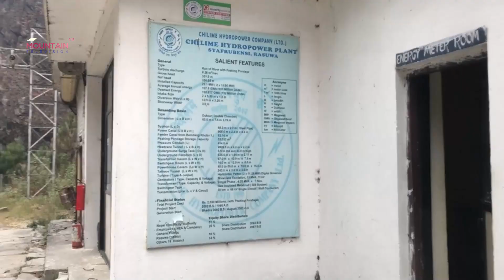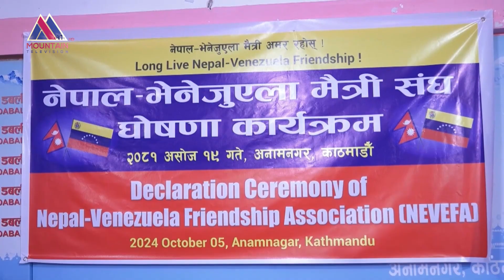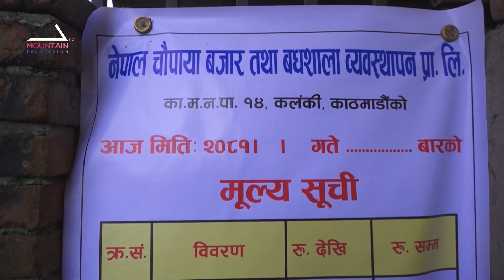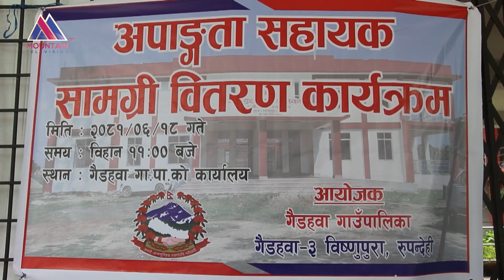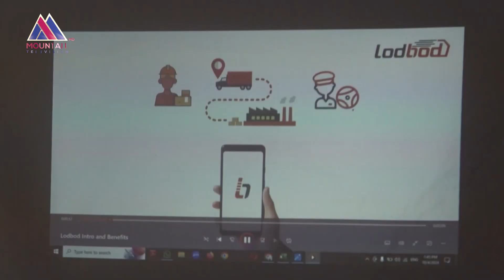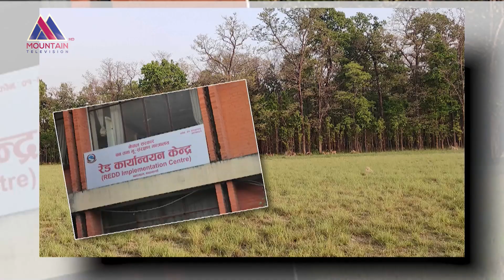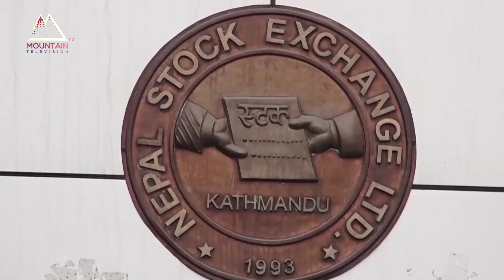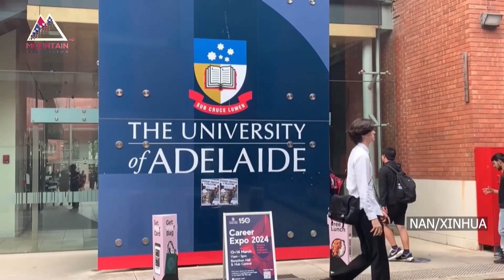माउन्टेन प्राइम समाचार || Mountain Prime News || Nepal News Today